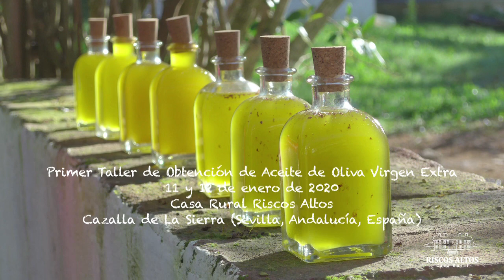Primer taller de aceite de oliva en Riscos Altos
El pasado 11 y 12 de enero de 2020 tuvo lugar el primer taller de elaboración de aceite de oliva virgen extra en Riscos Altos, casa rural de Cazalla de la Sierra (Andalucía, España). Este es un pequeño reportaje de lo que se hizo, su ambiente y resultados.

The first workshop of production of extra virgin olive oil took place in Riscos Altos, rural house of Cazalla de la Sierra (Andalusia, Spain) the second weekend of year 2020. This is a small report of what was done, its environment and results.